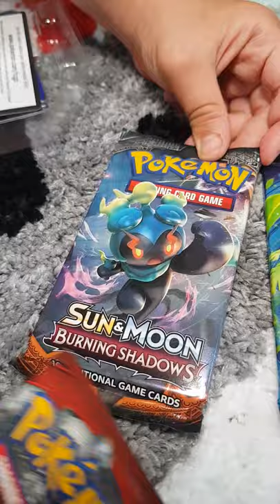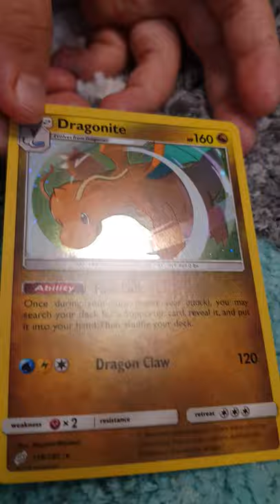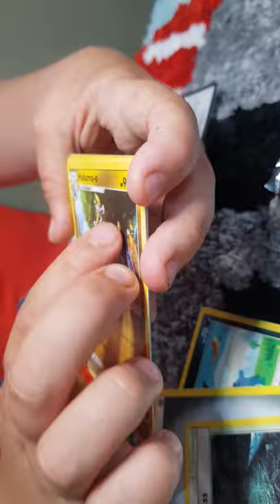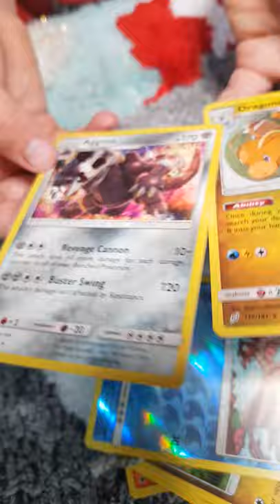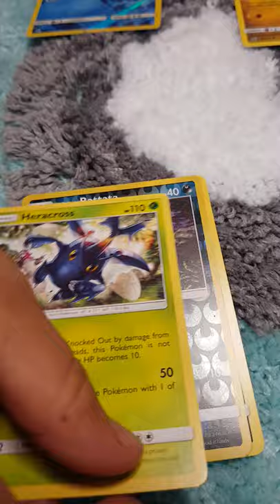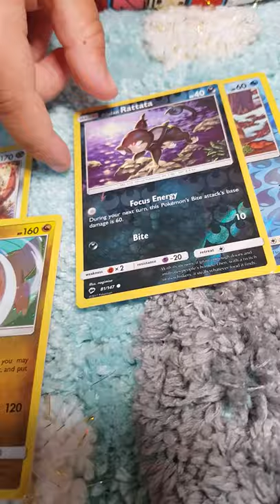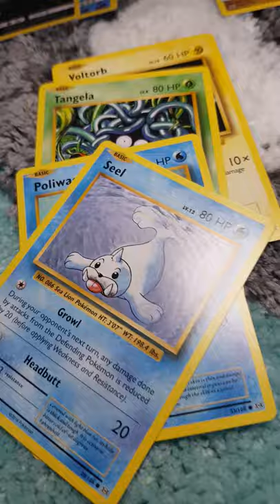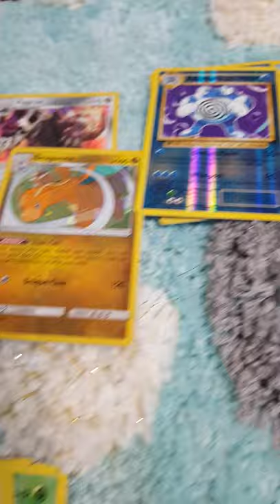Pokemon Trading Game Dragonite -Whats inside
Pokemon Trading Card Game Dragonite